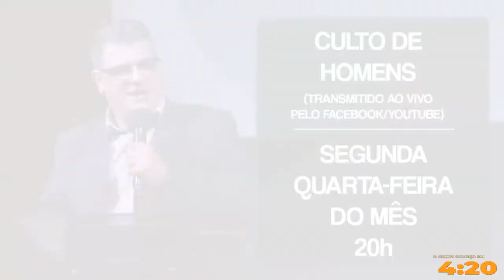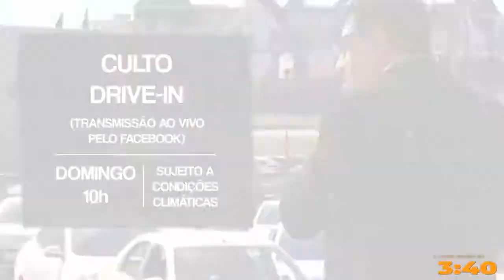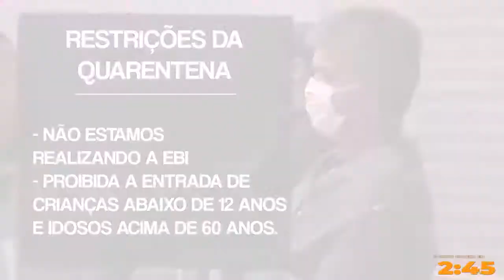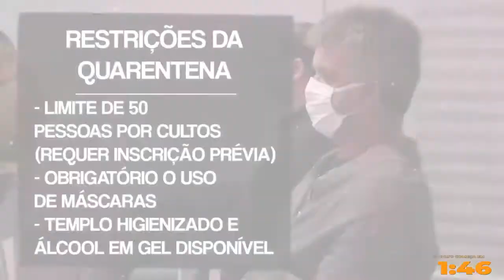Libertos das Grades Imaginárias - Cicero Bueno